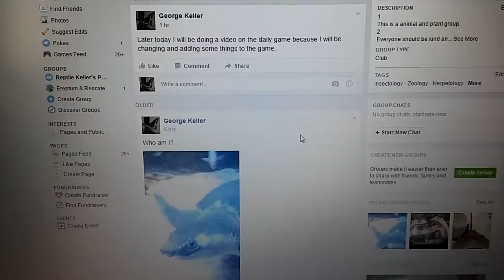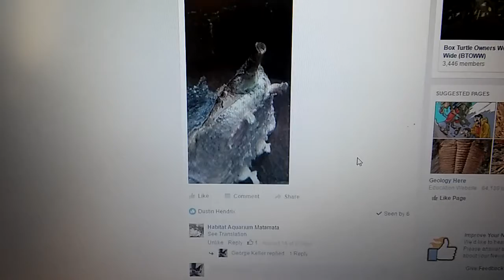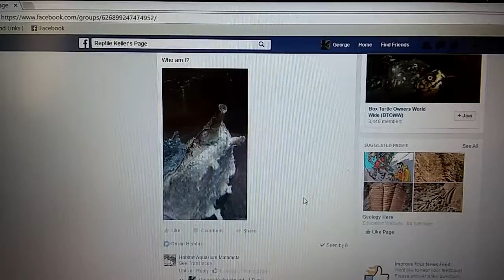Facebook game update